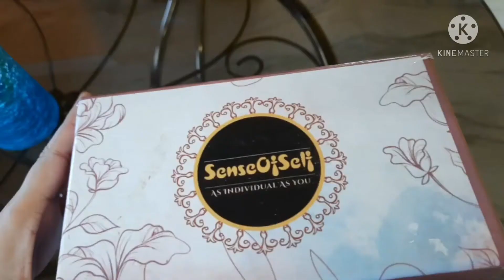Jewellery Haul 💖 Very Elegant & Affordable 💖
Hiiii everyone.
today I share some of the amazing jewellery from an Instagram store senseofself
They have really great Collection...
Do check out. link will given bellow...

👉For Businesses or Collaboration-

👉I will give my honest review on all the products.
👉The products that are Reviewed or shown in my channel are the products that I like to use.I only recommend products based on my own experience.
👉The information provided in this channel is for general purpose and should not be considered as professional advice.
👉As I am not a licensed professional or Medical practitioner so always make sure to consult a professional if needed.

👉All the contents in this channel are made by me the owner (BeautywithMISHTI)
👉Before using any of the content from my videos please take my permission first.